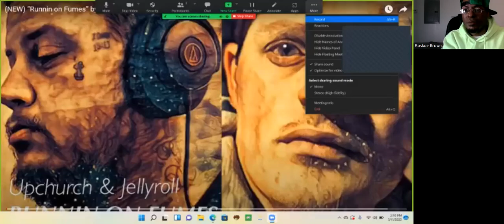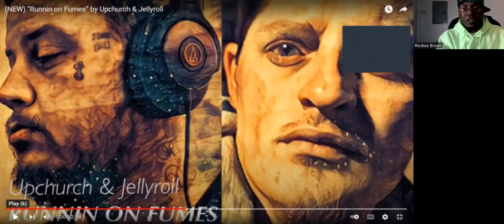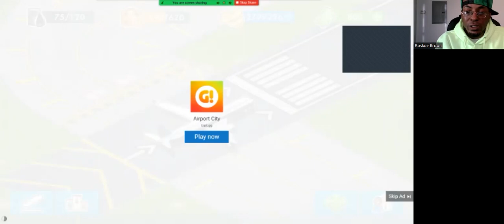Reaction Show: "Running On Fumes" By Upchurch & JellyRoll!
I react to a song by Upchurch & JellyRoll.